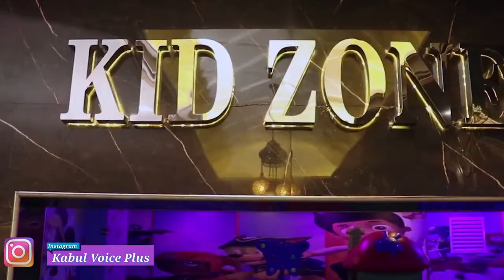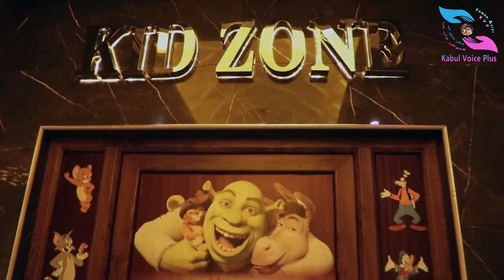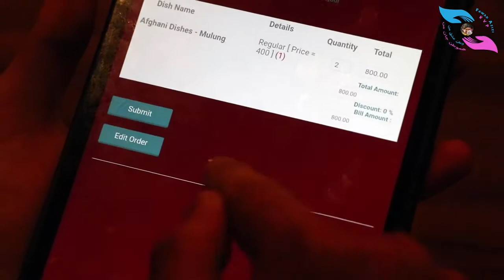Restaurant e Bukhara in kaarte chahar /معرفی بهترین رستوران بخارا در کارته چهار کابل